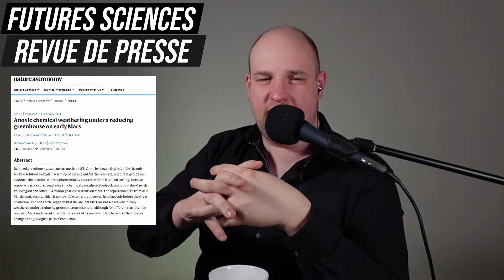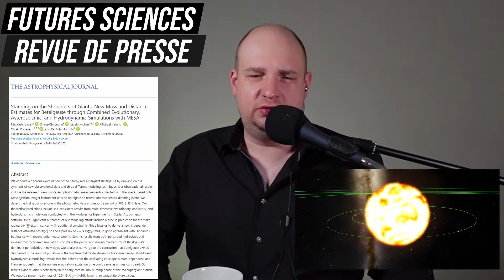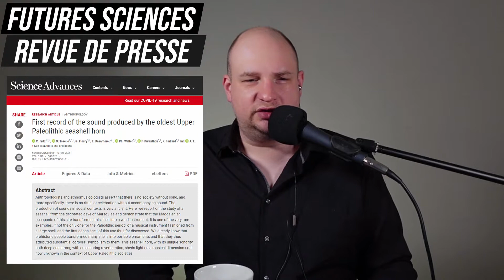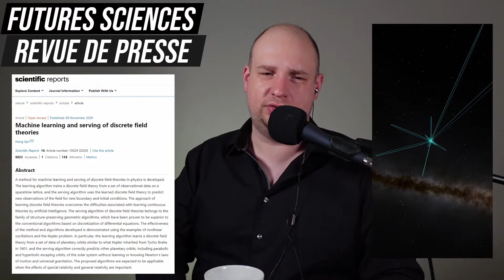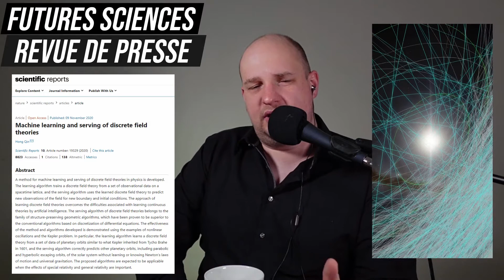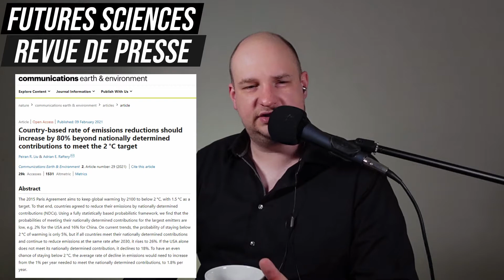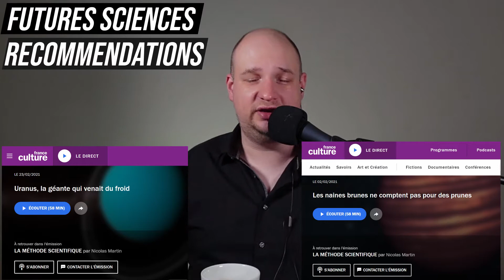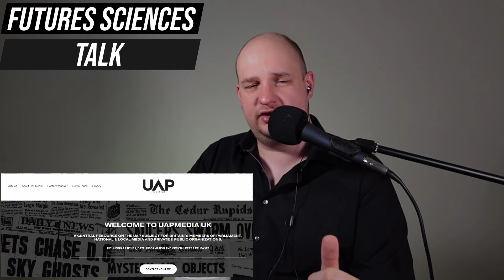Actus des sciences, oxygène sur mars et nouvelles du front américain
La boutique Discord Episode 5 Titre: Actus des sciences, oxygène sur mars et nouvelles du front américain

Dans cet épisode, nous passons en revue l'actualité des sciences, puis nous nous intéressons aux progrès outre manche de la campagne de promotion de l'étude des P.A.N..

Timeline:
0:00 Début
REVUE DE PRESSE
0:20 Phase d'oxydation de Mars
2:15 Nouvelles de Bételgeuse
3:42 Musique Conquale
5:06 Quand les intelligences artificielles fabriquent de la science
6:54 Réchauffement climatique
RECOMMENDATIONS
7:30 Film de la semaine
8:30 le livre de la semaine
9:25 documentaires de la semaine : Uranus et Naine Brune
10:19 L'astronaute de Palenque par le Dr Pierre Lagrange
11:02 Question de la semaine: le scepticisme et la preuve
TALK
13:33 remerciements
13:51 Nouvelles de bigphonehome et enduapsecrecy
15:36 Contacts français @akam1129 @wouilisam @baptiste_fri
16:21 Comment participer aux discussions?
16:45 Questions aux abonnés
17:48 Documentaire de la semaine prochaine
18:16 Conclusion

Livre de la semaine
Documentaires de la semaine :

Explorer Lab a pour but de diffuser les meilleures sources des domaines aux frontières de la science et de la recherche

Dans la mesure du possible l'ensemble du contenu est démonétisé et les publicités sont enlevées.